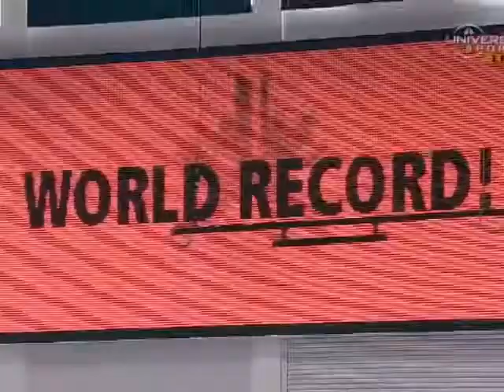Olympic Send Off - Brittany Bowe